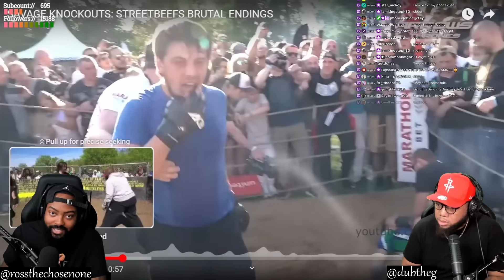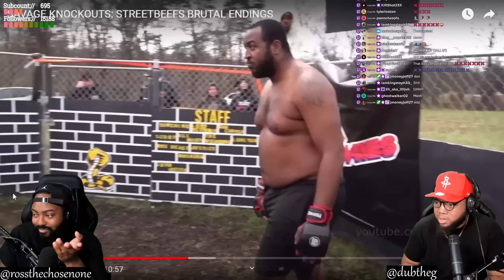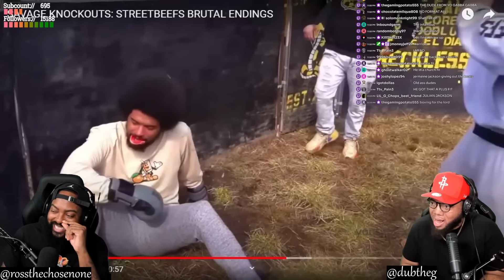CLUTCH GONE ROGUE REACTS TO SAVAGE KNOCKOUTS: STREETBEEFS BRUTAL ENDINGS